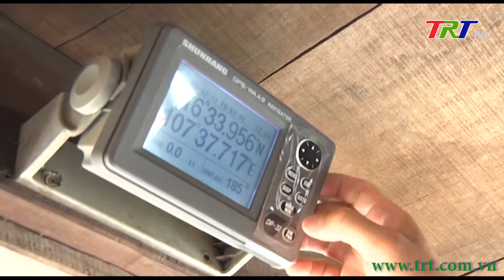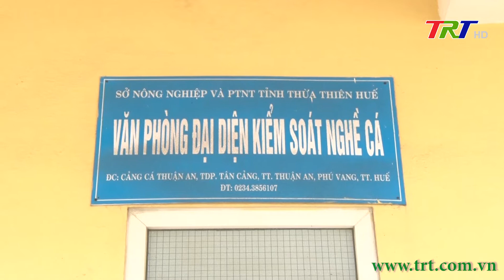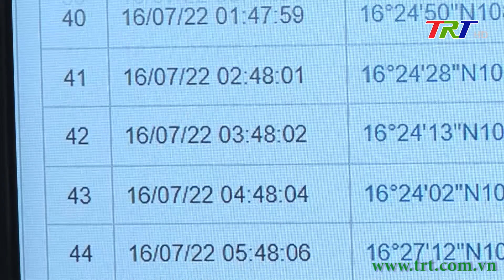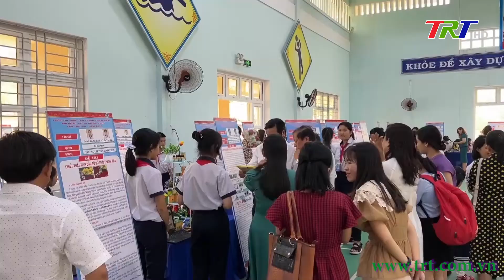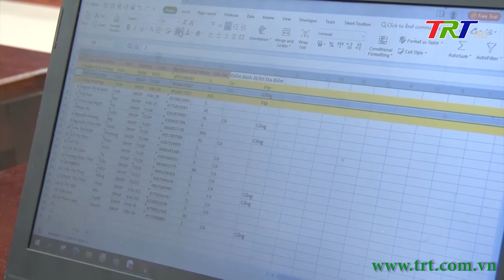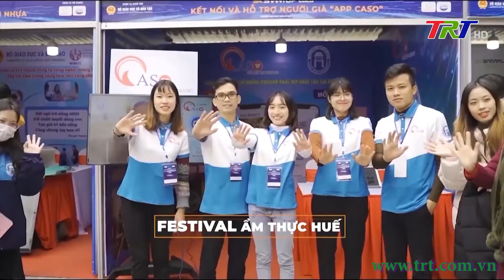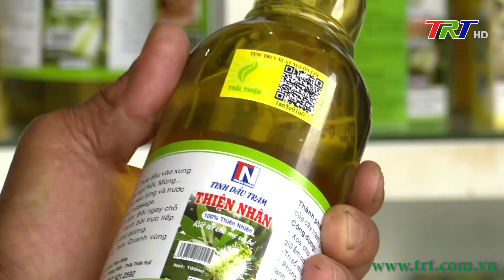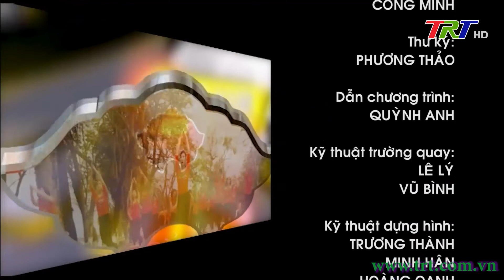Huế ngày mới 24/3/2023 (Thứ Sáu)